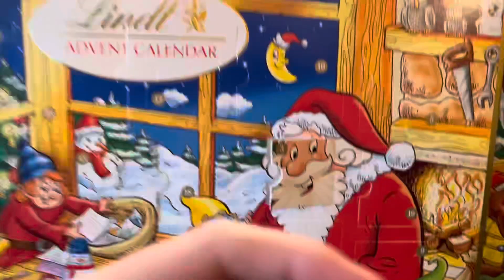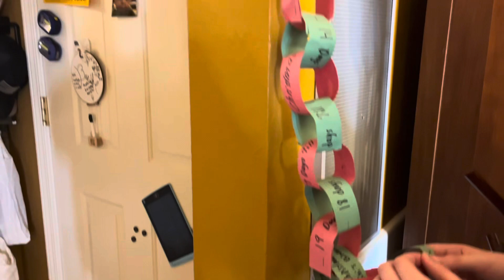Kid Life - Advent Calendar Day 3